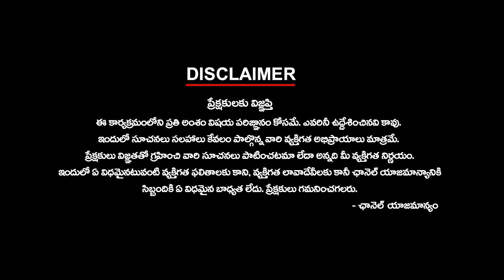West Struggle for Friendly Parties | పశ్చిమాన బుద్దా రాగం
West Struggle for Friendly Parties | పశ్చిమాన బుద్దా రాగం | ktvtelugu @KtvTeluguNews